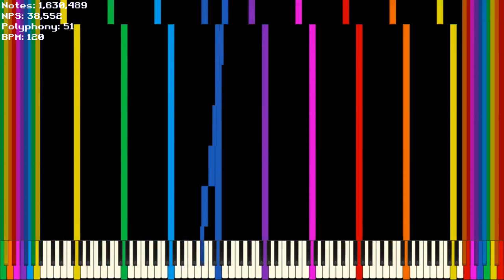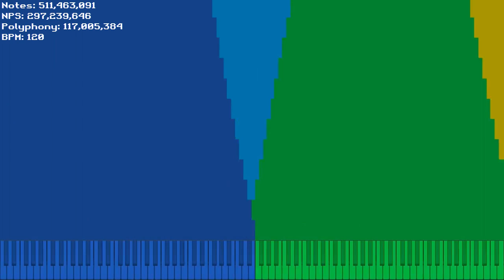[Black MIDI] HAHA Song / 1 Billion Notes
Made by: Simalatus Estria Songs, Orangepaprika 67

Used Program: UMP, FFmpeg
Used Soundfont: Khor Keys 4 (No-Pan).sfz
Used Synth: Keppy's MIDI Converter (2,000 Voices)

Hashtag (ignore): midi,blackmidi,omniconverter,nutmidi,dream2504,ump,ultralightmidiplayer,zenith,zenithmidi,umpmidi,impossiblepiano,iloveuploading,kiva,kivamidi,lucasmidi,ultralight,nutnut4,2504,dream,black,midis,pfa,pianofromabove,128keys,everything,bm,BM,mids,mp3s,mid,mp3,mp3song,keppymidiconverter,kmc,omniconverter0010,omniconverter pr,pr 0.0.10,2000 voices